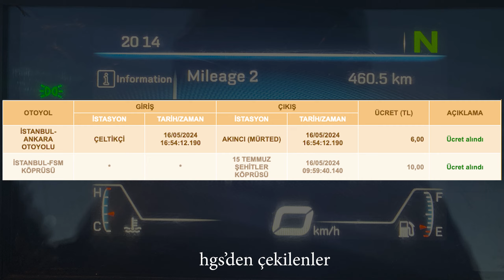250NK ile İstanbul'dan Ankara'ya | Uzun Yol | Motovlog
İstanbul'dan önce Ankara'ya, sonra Kapadokya'ya, oradan Kayseri'ye gidip geldiğim, Ankara'da da bazı sürüşler yaptığım video serisinin ilk bölümü; İstanbul - Ankara yolu. İyi seyirler.

🏍️: CFMoto 250NK (2024)
🎵: Birds of Mind - Ankara
📍: İstanbul - Kocaeli - Sakarya - Düzce - Bolu - Ankara